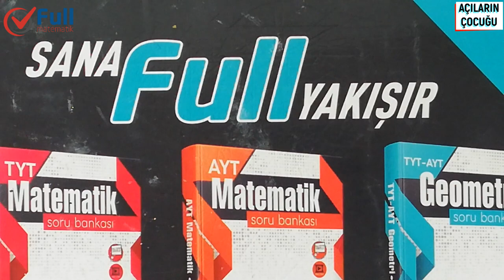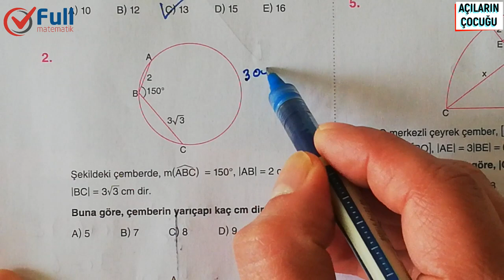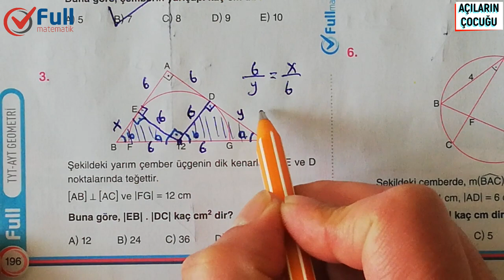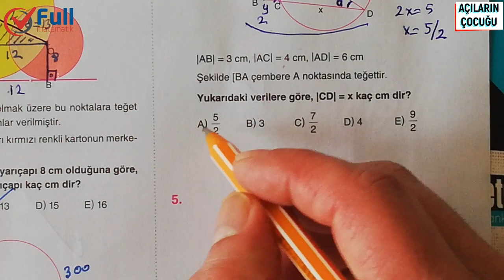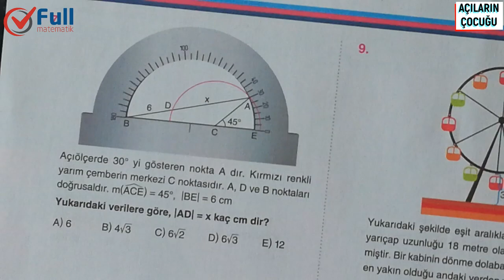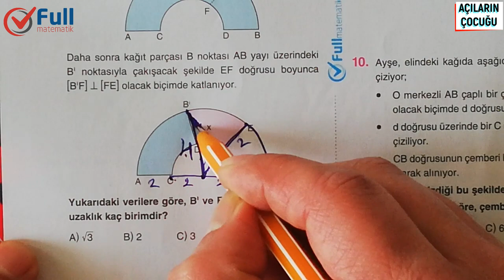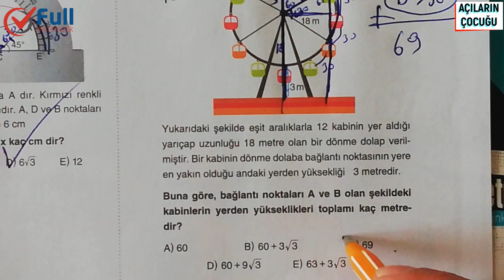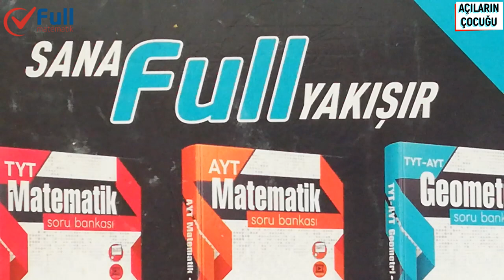ÇEMBERDE UZUNLUK TEST 7 FULL MATEMATİK YAYINLARI 2020